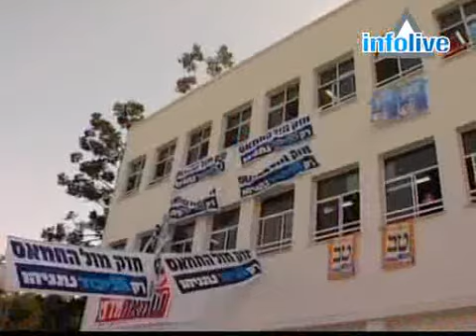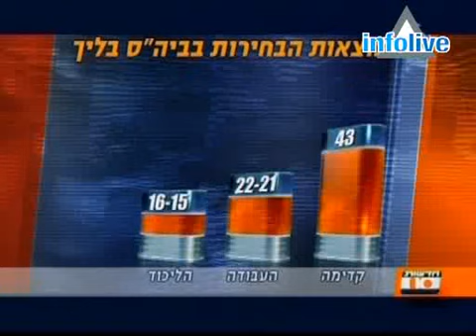Le lycée divinatoire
Le lycée Blich de Ramat-Gan fête comme à chaque election son sixième sens, même les politiciens les plus rationnels y croient dur comme fer.